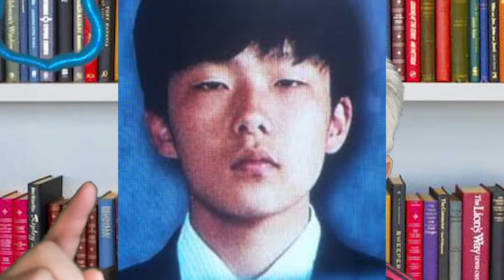THE DAY OF EXECUTION (2022)